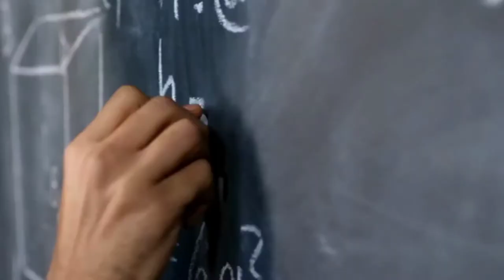Padhai Status मुझे पढ़ना होगा 🔥| Best Study Motivational 📖📚 || Study motivation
Study status

Padhai status

Motivation status

Motivational status

Motivation points